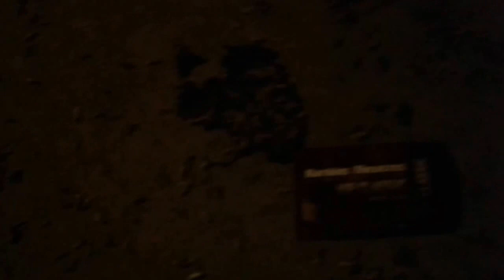Early Morning Walk (Part 1/2)